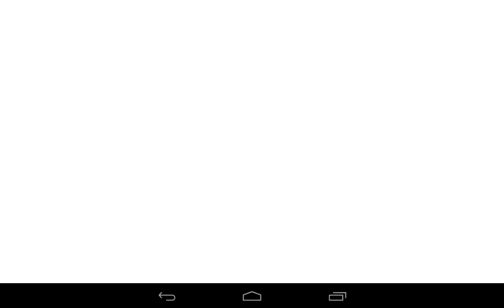Boom Beach Ninjas!